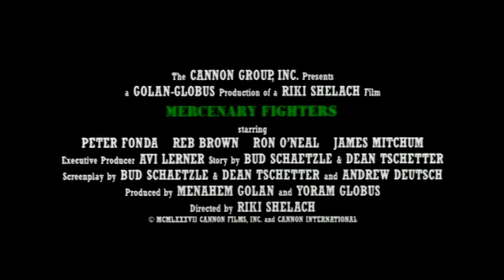Mercenary Fighters (1988) - Trailer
Directed by: Riki Shelach Nissimoff
Year: 1988
Countries: South Africa, USA
Genre(s): Action, Drama, Adventure
Rated: R

SYNOPSIS:
The president of an African country wants to boost his economy with a new dam. He ignores the protests of the tribes in the flooded region, so they declare rebellion. To avoid bad publicity, the president doesn’t use his army, but hires four international mercenaries, who shall find tribes leader Kuruba and smother the protest. However after learning about the tribes motivation, the Vietnam veterans T.J. and Cliff realize how they’re being used and reconsider.